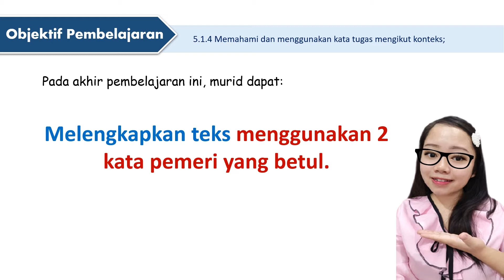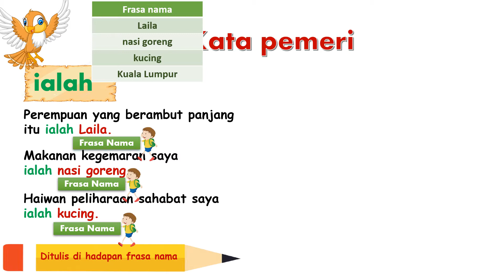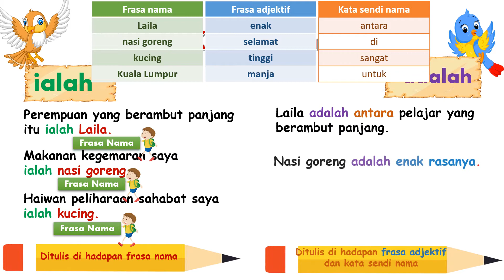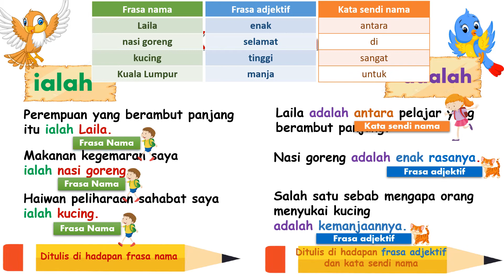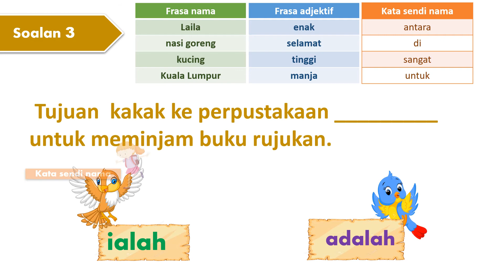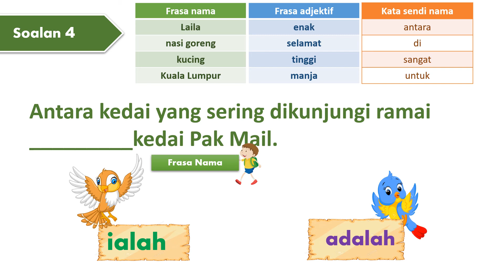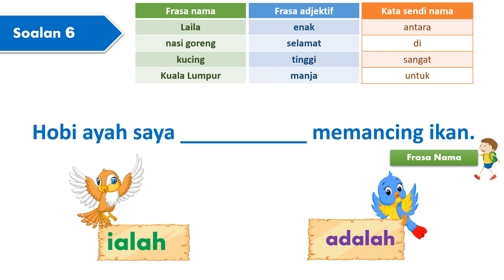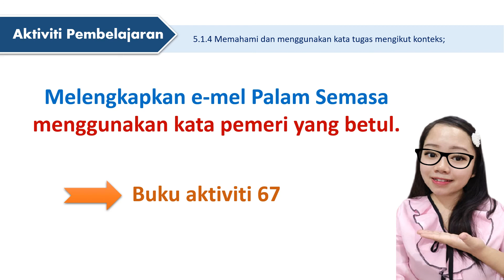KATA PEMERI TAHUN 3